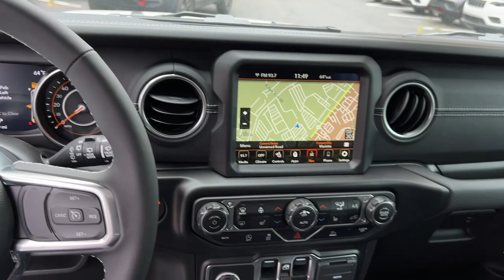2023 Jeep Wrangler Atlanta, Marietta, Roswell, Kennesaw, Woodstock, GA 512433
Bright White Clearcoat New 2023 Jeep Wrangler Sahara available in 789 Cobb Parkway, SE, Marietta, Georgia at Ed Voyles CDJR. Servicing the Atlanta, Marietta, Roswell, Kennesaw, Woodstock, GA area.

2023 Jeep Wrangler White Knuckle Clearcoat Sahara Recent Arrival! 8-Speed Automatic 4WD 2.0L I4 DOHC Plus TAVT Tag and Title. Must present ad or mention that you saw this price on our website to receive quoted price. Subject to prior sale. Includes Dealer Doc Fee.